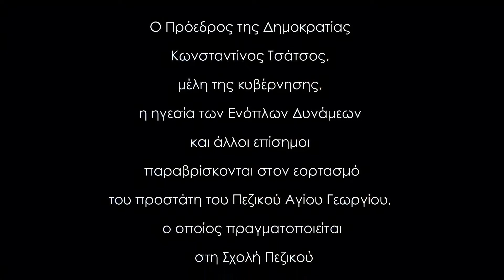Εορτασμός του Αγίου Γεωργίου στη Σχολή Πεζικού στη Χαλκίδα 1977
23/04/1977
Ο Πρόεδρος της Δημοκρατίας Κωνσταντίνος Τσάτσος, μέλη της κυβέρνησης, η ηγεσία των Ενόπλων Δυνάμεων και άλλοι επίσημοι παραβρίσκονται στον εορτασμό του προστάτη του Πεζικού Αγίου Γεωργίου, ο οποίος πραγματοποιείται στη Σχολή Πεζικού στη Χαλκίδα. Ο Πρόεδρος της Δημοκρατίας Κωνσταντίνος Τσάτσος, ο Υπουργός Εθνικής Αμύνης Ευάγγελος Αβέρωφ-Τοσίτσας, ο Πρόεδρος της ΕΔΗΚ Γεώργιος Μαύρος, ο Αρχηγός ΓΕΕΘΑ Στρατηγός Ιωάννης Ντάβος, ο Αρχηγός ΓΕΣ Αντιστράτηγος Αγαμέμνων Γκράτσιος, ο Αρχηγός ΓΕΝ Αντιναύαρχος Σπυρίδων Κονοφάος, ο Αρχηγός ΓΕΑ Αντιπτέραρχος Περικλής Οικονόμου και άλλοι επίσημοι παραβρίσκονται στον εορτασμό του προστάτη του Πεζικού Αγίου Γεωργίου, ο οποίος πραγματοποιείται στη Σχολή Πεζικού στη Χαλκίδα. Αμέσως μετά το τέλος της δοξολογίας ο Κ. Τσάτσος καταθέτει στεφάνι στο Ηρώο της Σχολής.